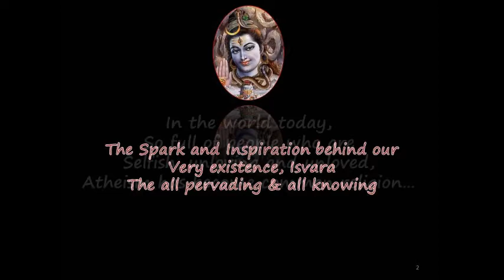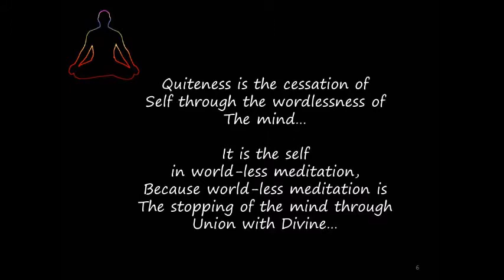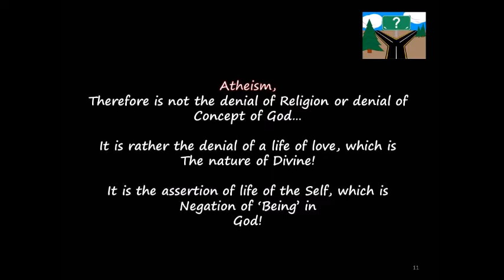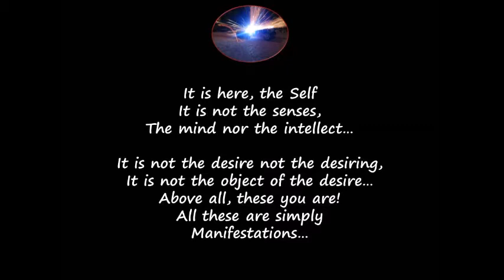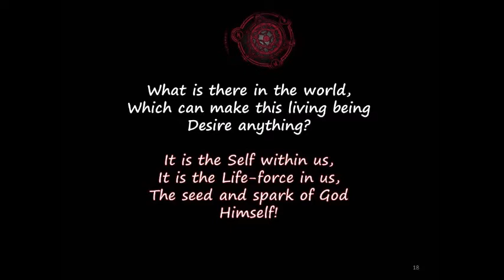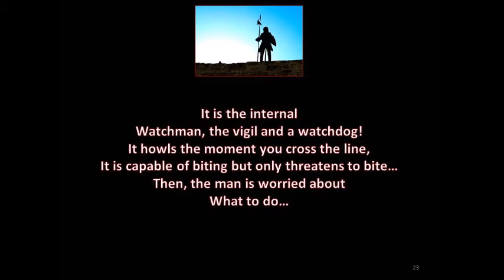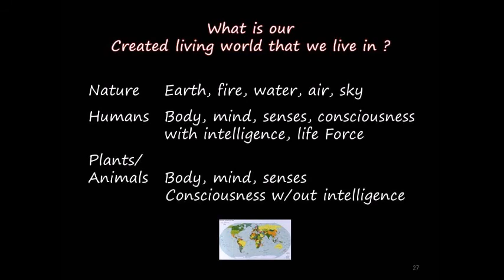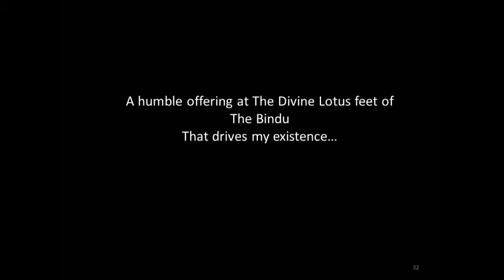SathGuru - "THAT" Spark (Bindu) in each of us...9000